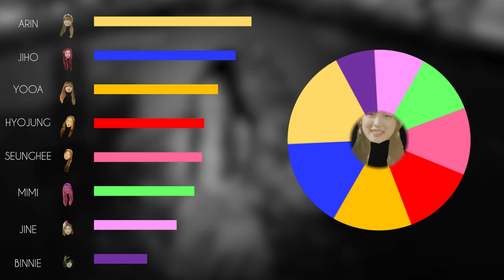Line Distribution | Oh My Girl "A-ing"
This has to be one of my favorite videos  I've ever edited.
A-ING!!

Song: Oh My Girl - Aing